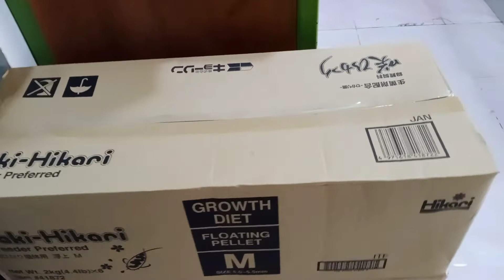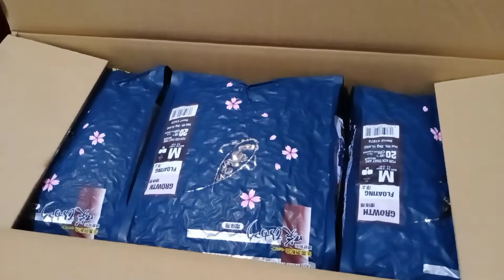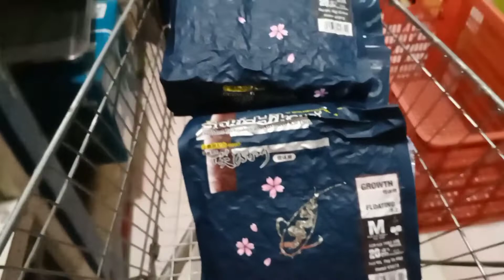pellet koi/saki Hikari growth (m )floating 2kg/bongkar dus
saki hikari growth diet size medium type floating 2kg,merupakan pellet ikan koi yang berfungsi untuk pertumbuhan,menambah bobot atau memperbaiki bentuk ikan koi.
mengandung campuran lipid dan komponen nutrisi penting lainnya yang dapat mengurangi kemungkinan timbunan lemak.
efektif bila digunakan tanpa gangguan sebagai makanan harian eksklusif.